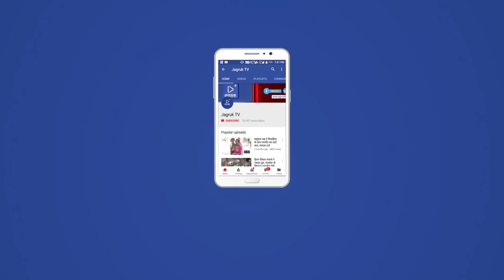JAGRUK TV : जोधपुर : ड्राइवर की झपकी ने ली महिला की जान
जोधपुर। दिल्ली से जोधपुर आ रही एक निजी बस शनिवार सुबह पाली-जोधपुर जिले की सीमा के निकट पलट गई। चालक को झपकी आ गई और बस अनियंत्रित होकर पलट गई। इस हादसे में एक महिला की मौत हो गई जबकि बारह यात्री घायल हो गए। गंभीर रूप से घायल तीन जनों को जोधपुर लाया गया है।